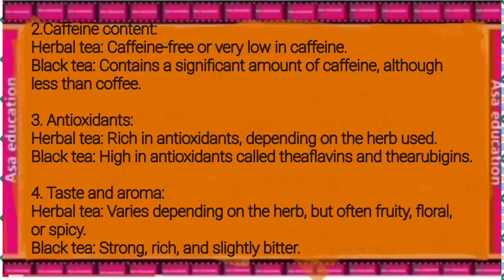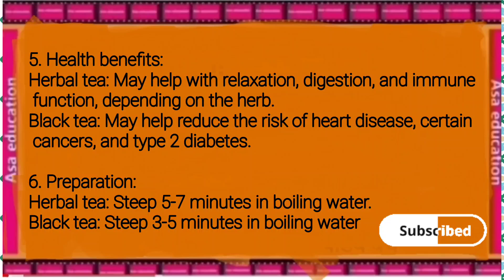Syllabus Se Hutke,Difference Between Herbal Tea & Black Tea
प्रदूषण पर निबंध, निबंध हिंदी में, 1 मिनट में निबंध तैयार करें

cowEasyEssay Viddyalyahबेटी बचाओ बेटी पढ़ाओ निबंध, हिंदी निबंध, 1 मिनट में निबंध तैयार करें
ASAK-B02